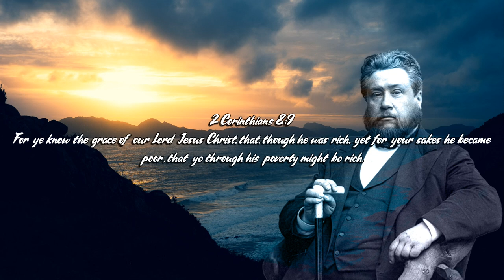The Condescension of Christ by Charles Spurgeon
Charles Spurgeon, Victorian England's best-known Baptist minister, was born on June 19, 1834 in Kelvedon, Essex. In 1856 he married Susannah Thompson; their only children, twin sons Thomas and Charles, were born on September 20, 1857.

Spurgeon had no formal education beyond Newmarket Academy, which he attended from August 1849 to June 1850, but he was very well-read in Puritan theology, natural history, and Latin and Victorian literature. His lack of a college degree was no hindrance to his remarkable preaching career, which began in 1850, when he was only fifteen years old. A few months after his conversion to Christianity, he began preaching at Teversham. The next year, he accepted his first pastorate, at the Baptist Chapel in Waterbeach. The church quickly grew from fewer than a dozen congregants to more than four hundred, and Spurgeon's reputation as a preacher caught the attention of New Park Street, London's largest Baptist church. He was invited to preach there in December 1853 and, following a brief probationary period, he agreed to move to London and become the church's new pastor.

Spurgeon's New Park Street congregation grew rapidly as well, soon becoming too large for the 1200-seat auditorium. On August 30, 1854, the membership agreed to enlarge the chapel; during the remodeling, services were held at the 5,000-seat Exeter Hall, a public auditorium in Strand Street. The renovations to New Park Street were complete in May 1855, but the chapel was still too small, and in June a committee was formed to oversee the construction of the church's new home, the 5,000-seat Metropolitan Tabernacle. The congregation moved once again, meeting in Exeter Hall and the 8,000-seat Surrey Gardens Music Hall until the Tabernacle was dedicated on March 18, 1861.

Spurgeon began publishing shortly after he started preaching. In January 1855, Passmore and Alabaster inaugurated the "Penny Pulpit," publishing one sermon every week; the series continued until 1917, a quarter-century after Spurgeon's death. Every year these sermons were reissued in book form, first as The New Park Street Pulpit (6 volumes, 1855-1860) and later as The Metropolitan Tabernacle Pulpit (57 volumes, 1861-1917). Spurgeon published scores of religious books in addition to his sermons; the most significant works include Lectures to My Students (1890), a collection of talks delivered to the students of his Pastors' College, and the 7-volume Treasury of David (c. 1869), a best-selling devotional commentary on the Psalms.

Spurgeon's work in London was not limited to preaching and sermon-publishing. He also served as president of the Pastors' College, which he founded in 1857; established the Stockwell Orphanage, which opened for boys in 1867 and girls in 1879; and oversaw evangelistic and charitable enterprises such as almshouses, organizations for distributing food and clothing to the poor, and a book fund for needy ministers.

Spurgeon's preaching was both enormously popular and highly controversial. Some regarded him as the greatest orator since Whitefield; others criticized him as theatrical, awkward, and even sacrilegious. Two of his most controversial works were his "Baptismal Regeneration" sermon and his "Down Grade" articles. On June 5, 1864, he preached a sermon entitled "Baptismal Regeneration," objecting to Anglican teachings on the sacramental power of infant baptism. Over 350,000 copies were sold, and the furor it provoked led to Spurgeon's withdrawal from the Evangelical Alliance, an ecumenical association of Dissenters and Evangelical Anglicans.

The "Down Grade" controversy began in 1887, when Spurgeon published a series of articles declaring that evolutionary thinking and liberal theology threatened to "Down Grade" the church. In this case, he was concerned not with Anglican teaching, but with what he believed to be doctrinal error, particularly Unitarian ideas, within the Baptist Union. He discussed his concerns in private letters to ministers such as Samuel Booth and Joseph Parker and in several articles published in The Sword and the Trowel, the Metropolitan Tabernacle's monthly periodical. When these articles did not receive the response Spurgeon wanted--the matter was not discussed at the Union's 1887 meeting in Sheffield and some members of his own congregation dismissed or made light of it--he concluded that he had no choice but to resign from the Union, which he did on October 28.

Illness forced Spurgeon to keep a low profile during the last few years of his life. He preached his final sermon at the Metropolitan Tabernacle on June 7, 1891. He died in France on January 31, 1892; on February 9, over 60,000 people filed past his casket in the Tabernacle. He was buried at Norwood Cemetery on February 11.